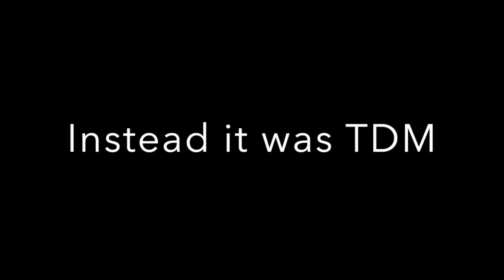Godfather's Moments: Friends!, Rage, Bloodthirsty,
I got some footage with some of my friends who I play with. Give a great like for them and for best awesome dudes!